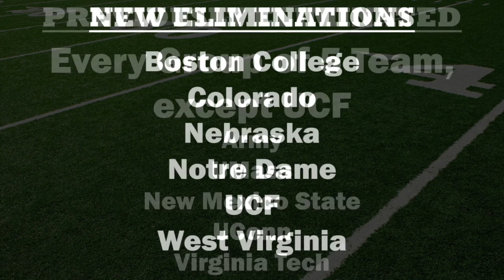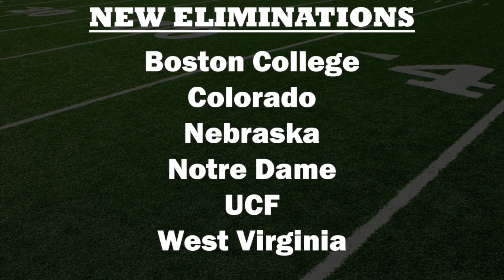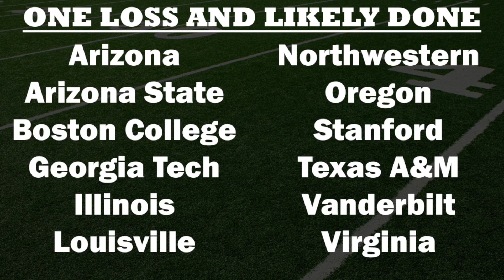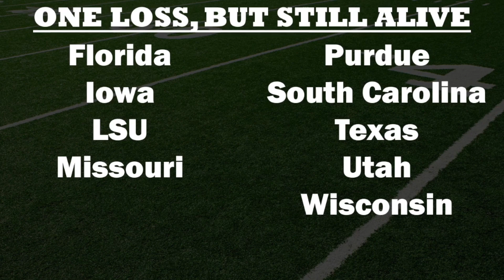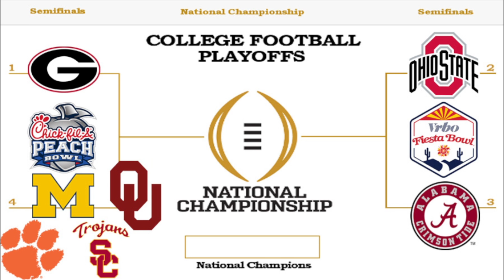College Football Playoff Eliminator After Week 2